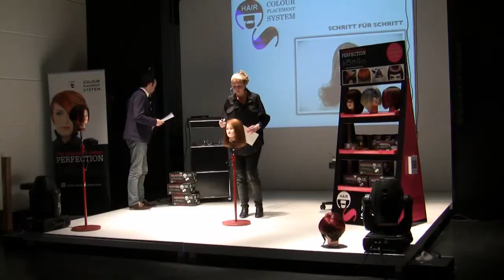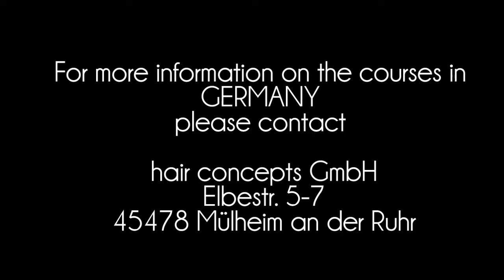C.P.S in Germany at the 90. Academy